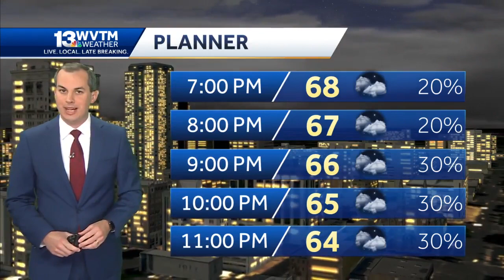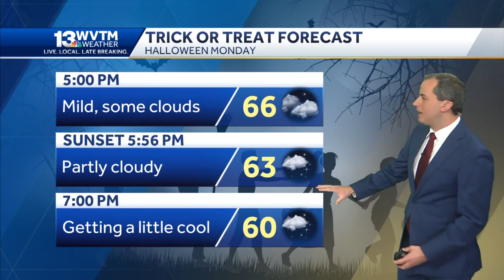Scattered showers and storms tonight